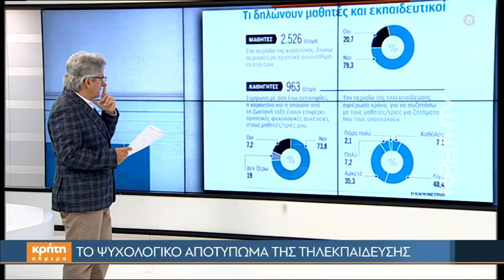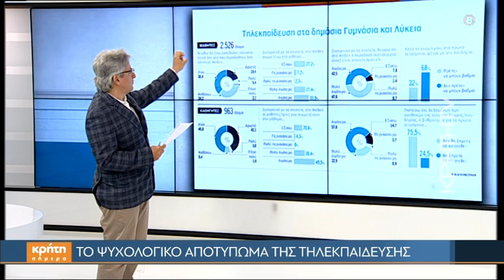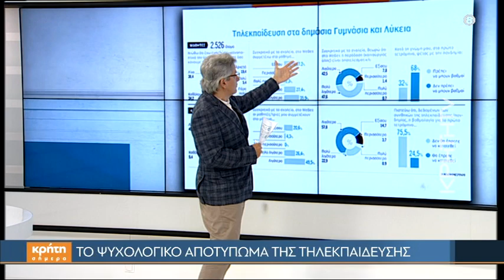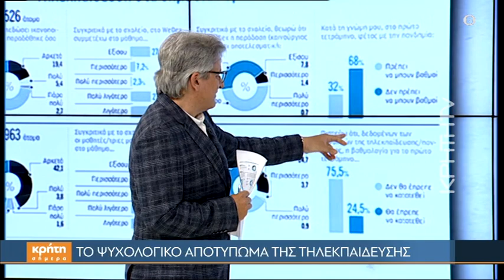Το ψυχολογικό αποτύπωμα της τηλεκπαίδευσης